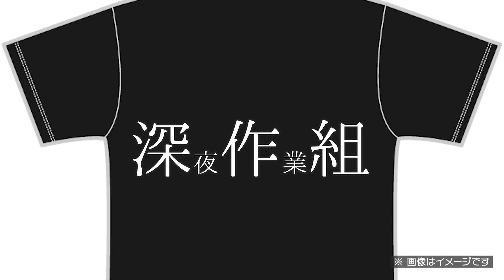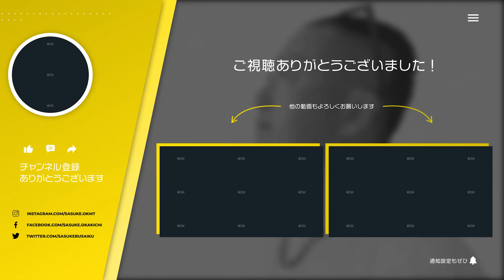超名作シリーズ第３弾『Clock Tower 3(クロックタワー３)』制作裏話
本日は日本映画界の巨匠深作欣二監督が携わったカプコン製『Clock Tower 3(クロックタワー３)』の制作裏話や、深作監督との現場での思い出をお話しています。ぜひご視聴ください。

▮ 各種SNS

▮ 自己紹介

1961年生まれ。83年に創業間もないカプコンに入社、『ストリートファイターⅡ』など、数多くのヒットゲームを生み出す。
03年にカプコンを退社し、ゲームリパブリックを設立。